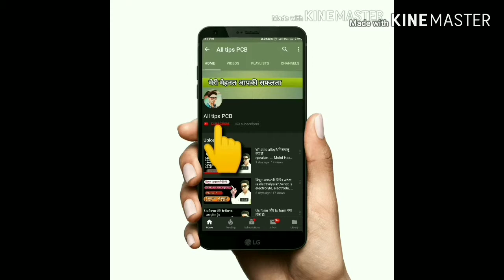How to balance: Na2Co3 + H2O + CO2 = NaHCO3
इस वीडियो मे  Na2CO3 + H2O + CO2 = NaHCO3
Chemical equation को   balance करना है।